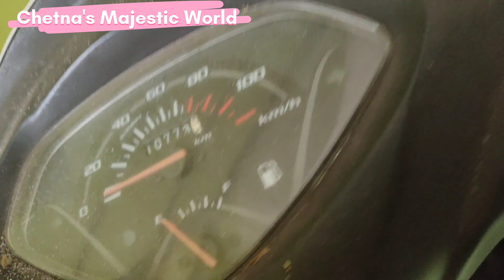Flipkart sofa review 😘| Relationship Goals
1,2,3 seater sofa

Instagram I'd

For regular dress , saree and jewellery update...